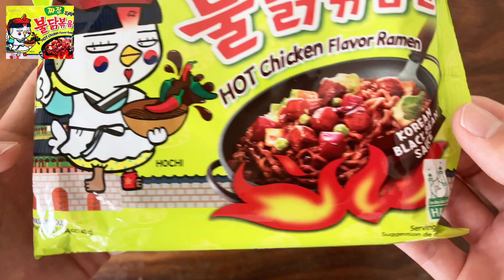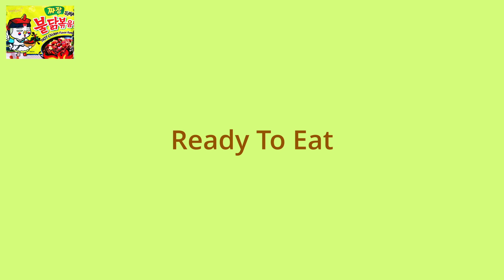THE NOODLES COOKING [Buldak Jjajang - KOREA]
Samyang’s Buldak Jjajang Hot Chicken Flavor Ramen. Jjajangmyeon is a dish that consists of noodles mixed with Korean black bean sauce.

The noodles are excellent being both thick and chewy. Jjajang sauce is sweet and spicy. Perfect harmony between hot chicken flavor based and black bean sauce.

Samyang 삼양라면 三养食品 三養